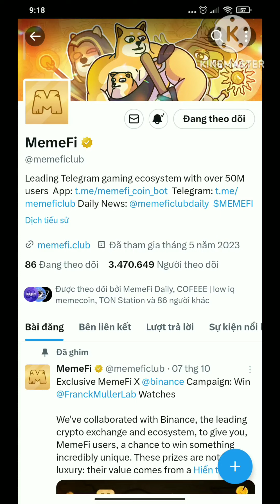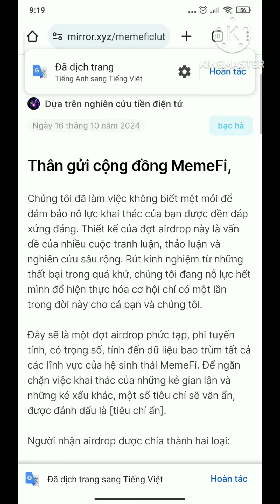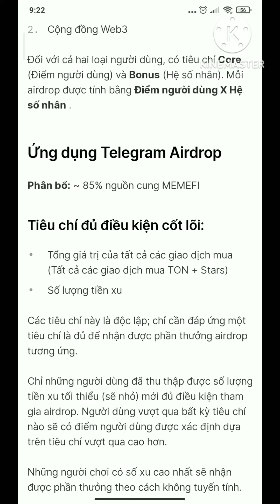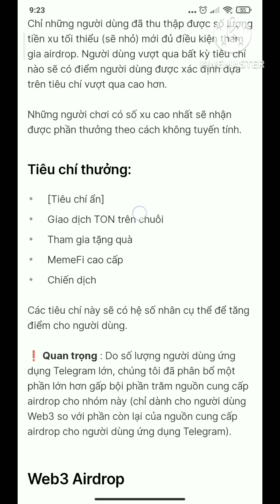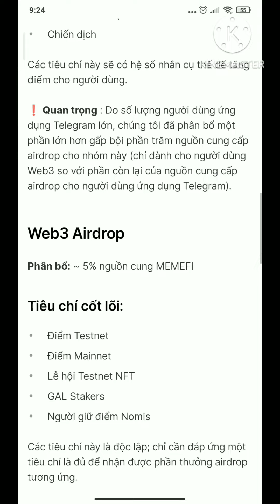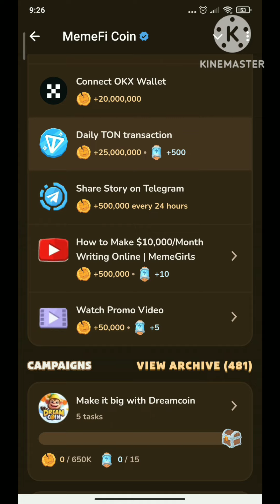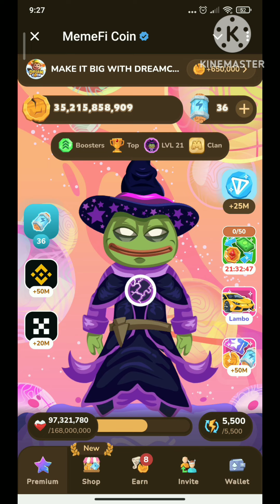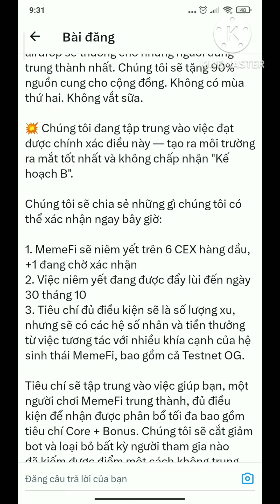MEMEFI- Chính thức công bố tiêu chí, điều kiện đủ để nhận airdrop, hệ số thưởng, ngày 30/10 list sàn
👉Cập nhật 10 cấp độ| Nhiệm vụ liên kết sàn Binance| Hướng dẫn liên kết ví web3 sàn OKX

👉 Nhập mã giới thiệu: "vbt5xS" để nhận 50 BWP POINT